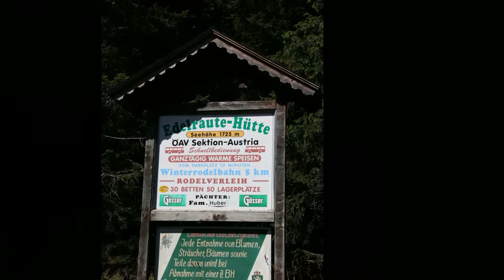Scheiblsee - Edelrauthütte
Hohentauern
Text und Musik von Karl & Hermann